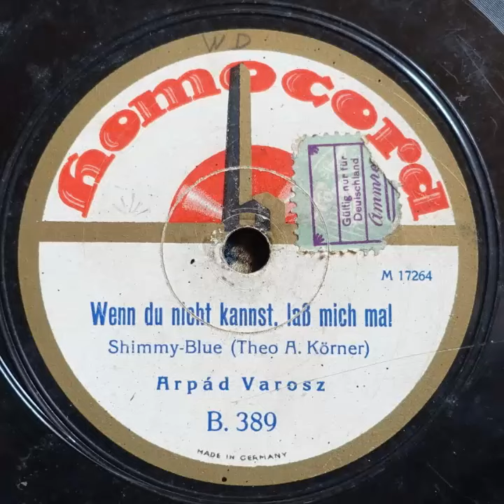Homocord B 389 Arpád Vanosz Wenn du nicht kannst, laß mich mal 1924